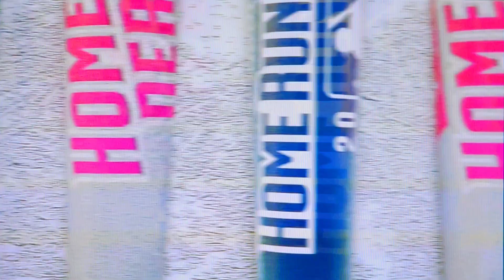ADLEY RUTSCHMAN - ORIOLES - 1ST ROUND | 27 HRS | 2023 T-MOBILE HOME RUN DERBY: STATCAST EDITION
ADLEY RUTSCHMAN